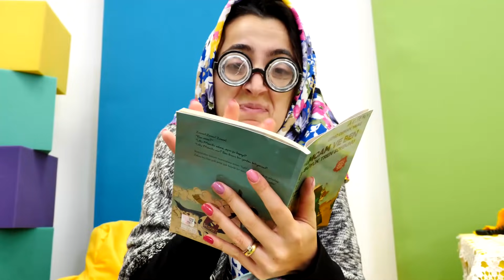Sevcan ve Ümit ile komik video! Okutay babaannesini çıldırtıyor! Eğlenceli oyunlar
Sevcan ve Ümit ile komik video! Eğlenceli oyunlara hazır mısınız? Bugünkü videomuzda Ümit Okutay rolünü yapacak, Sevcan ise onun babaannesi olacak. Okutay babaannesine gitmek istemiyor. Neden? Çünkü babaannesi hiç bir şeye izin vermiyor. Okutay ise çok meraklı ve çok hareketli!

Kızlar ve erkekler için komik videolar! Birbirinden komik palyaçolarla, süper kahramanlarla, Baby Born bebeklerle oyunlarımız!